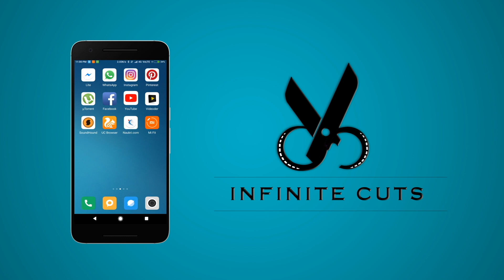Thala Romance la... | Agalaathey - Lyrical | Nerkonda Paarvai | Ajith Kumar | Yuvan Shankar Raja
Thala Romance la... | Agalaathey - Lyrical | NerkondaPaarvai | Ajith Kumar | Yuvan Shankar Raja